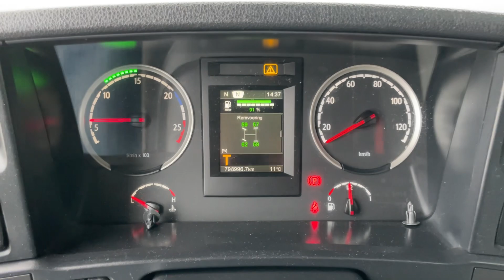Scania R410 6x2 midlift 2015 our ref 10051